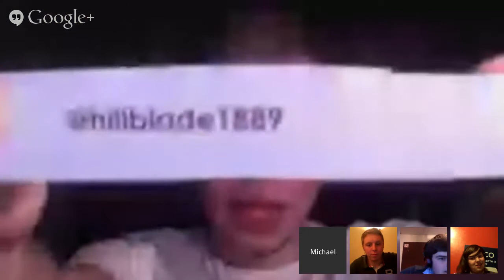Melbourne Cup Preview 2013